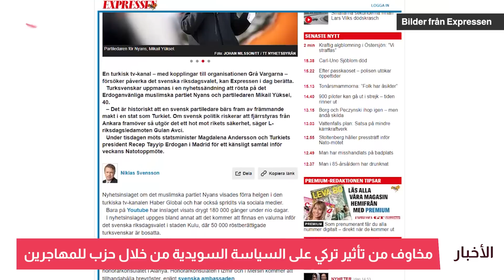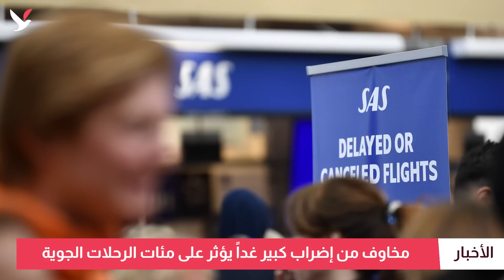معارضة تركيا لانضمام السويد وفنلندا من أبرز ملفات قمة الناتو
ليندي تتحدث عن تقدم في المفاوضات مع تركيا لكن لا وعود..مخاوف أن تؤثر تركيا على السياسة السويدية من خلال حزب نيانس..تشديد قواعد عمل شركات الصيرفة